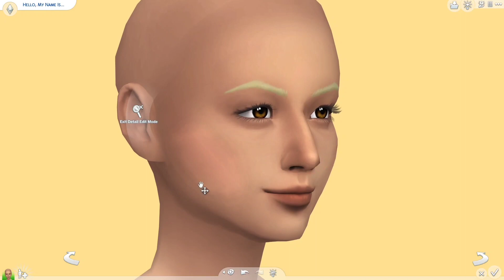COTTAGECORE AESTHETIC SIM: Josie Beckman // The Sims 4 Create A Sim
Today I am creating a beautiful cottagecore girly in the sims.

Socials:
Sims 4 gallery: ToriFoxx

sims, the sims, ts4, create a sim, gaming, simmer,